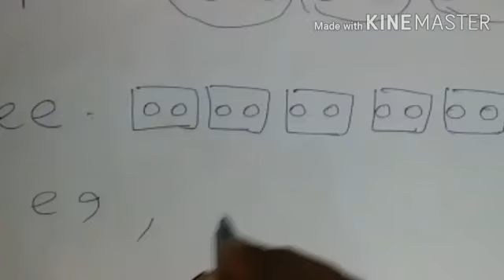Class- III Math, (ଯୋଡ଼ ଓ ବେଯୋଡ଼ ସଂଖ୍ୟା)Odd & Even Number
On Odd & Even Number2